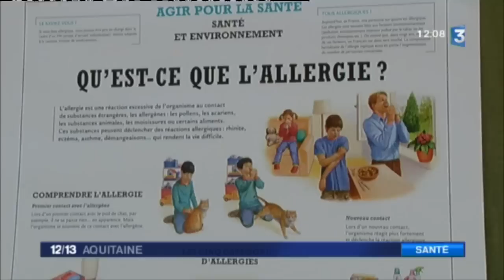Comment se soigner contre les allergies ?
Acariens, pollens, aliments... Les allergies touchent aujourd'hui en France près de 22 millions de personnes, deux fois plus qu'il y a trente ans. Pour les malades, l'allergie est un combat quotidien, avec ses pièges et ses dangers. Explications avec un spécialiste du CHU de Bordeaux.